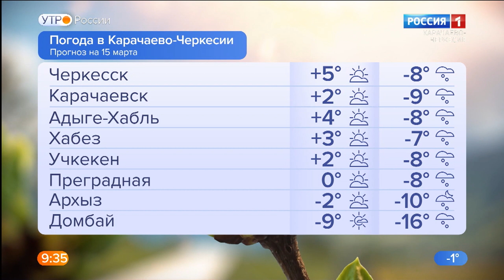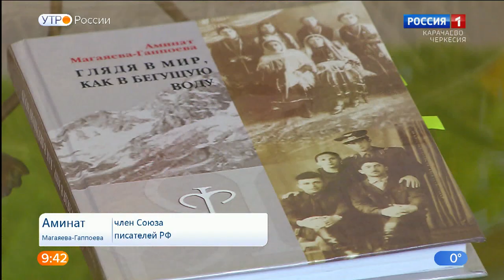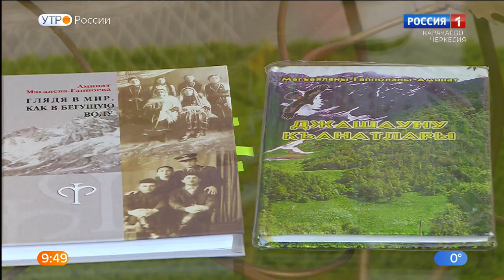Утро России. Карачаево-Черкесия 15.03.2022